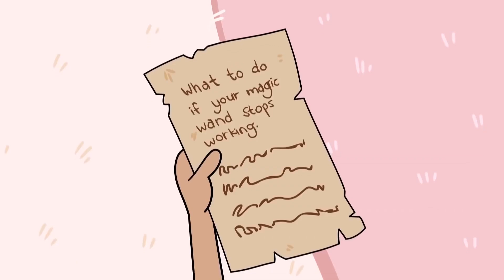Legend Of Mr Zuzaa - Source Of Princess Magic 👑 Season 1, Episode 7 | Kiddyzuzaa Land - WildBrain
The Princesses are struggling with their magical powers so they go to visit Mr. Zuzaa, the source of all magic in Kiddyzuzaa Land

Welcome to the wacky and wonderful world of Kiddyzuzaa Land; the home of the modern day princess!

Join Princess Olivia, Esme, Lilliana, and Isabella on all kinds of adventures as they conjure up magic, create wacky inventions, and work together to save Kiddyzuzaa Land from the hands of the evil Malice. The Kiddyzuzaa princesses are royals like you’ve never seen them before. They may look like princesses…but they behave like normal kids would in a world where they make the rules!